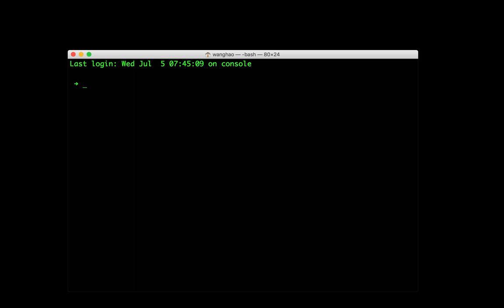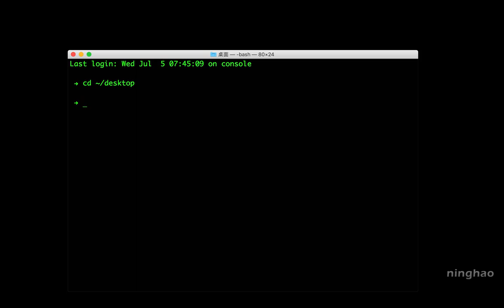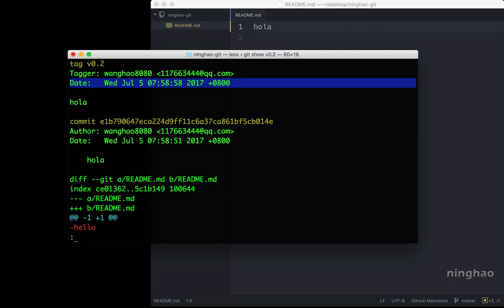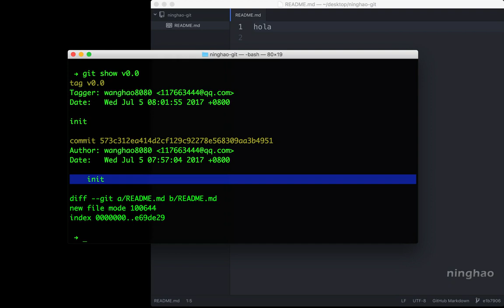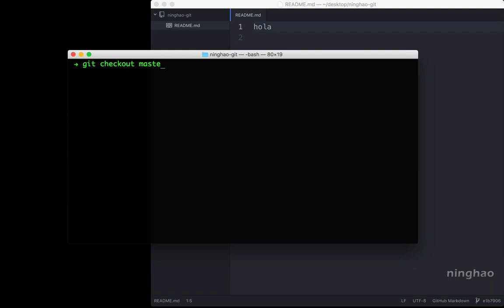5.标签 | 1.为项目打标签 $ git tag —— 《Git 版本控制》系列课程